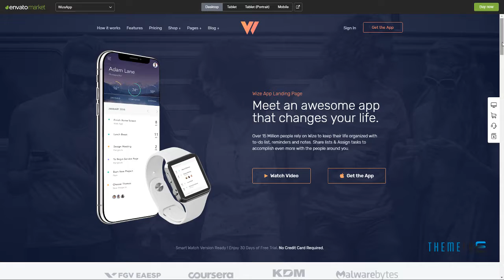WizeApp - One Page App Landing WordPress Theme Joey Riley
Columns 3

 Layout Responsive